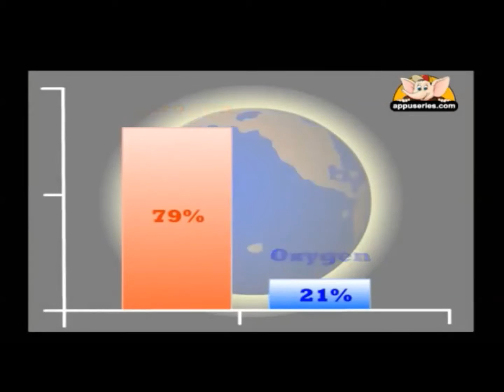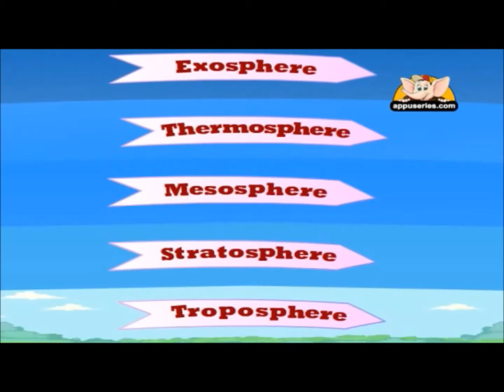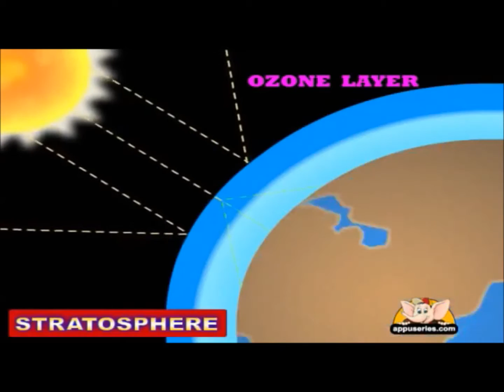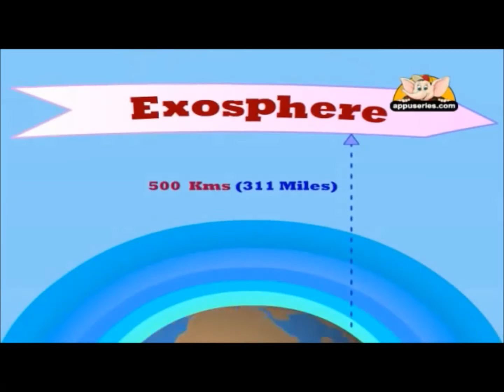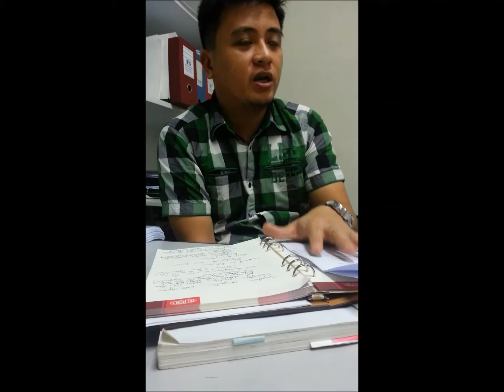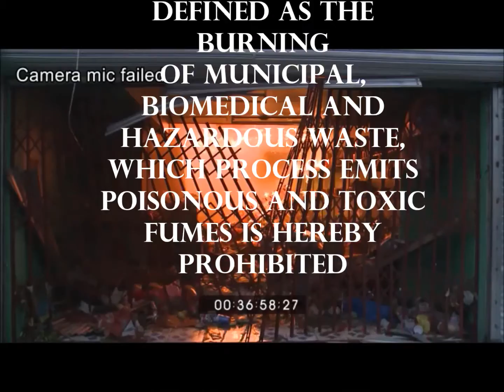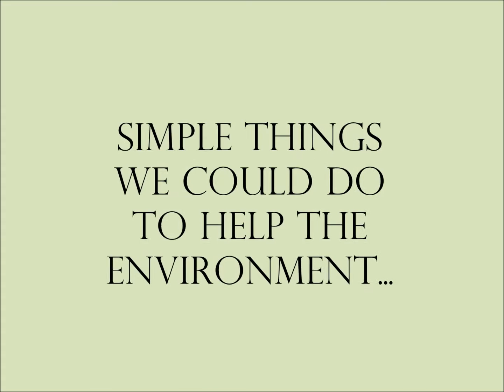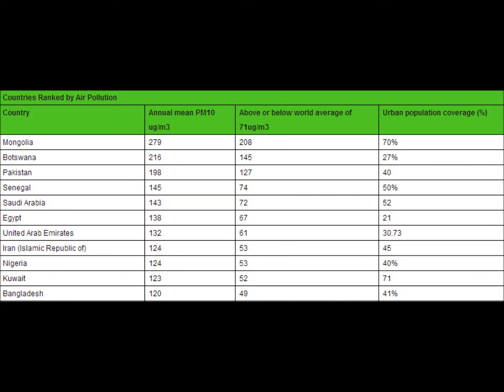Air Pollution: Causes, Effects, and Solutions for Air Pollution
Environmental Science Project: Causes, Effects, and Solutions for Air Pollution